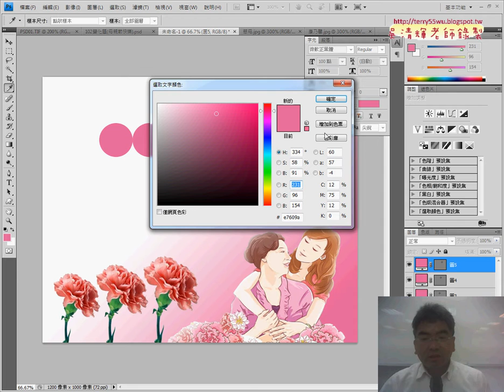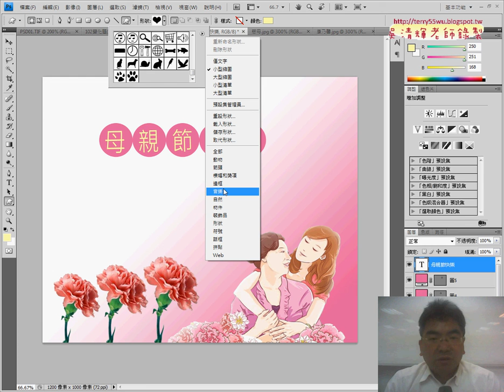03 102變化題增加自訂形狀與輸入文字